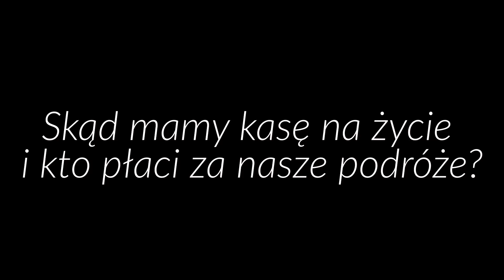Skąd mamy kasę na życie i kto płaci za nasze podróże? | #225 Daily Vlog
Jeśli interesuje Wan skąd mamy kasę na życie i na nasze podróże. Z jakich środków remontujemy bazę. Czy pracujemy i zarabiamy a może tylko wydajemy. To ten film jest dla Was. Staramy się poruszać wiele aspektów z naszego życia w sytuacji w jakiej obecnie się znajdujemy. Zapraszamy :)

- Wpłaty na Revolut - znajdziesz nas przez numer telefonu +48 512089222. Albo zwykły przelew w PLN na konto 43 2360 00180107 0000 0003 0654. Odbiorca: Maciej Siudmak
W tytule wpłaty koniecznie wpisz DAROWIZNA.
Dziękujemy!